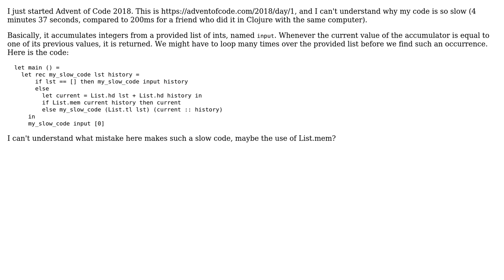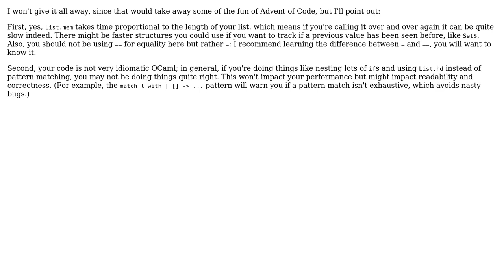Code Review: Advent of Code 2018 Day 1 in OCaml: Find length of cycles when accumulating deltas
With thanks & praise to God, and with thanks to the many people who have made this project possible! | Content (except music & images) licensed under CC BY-SA | Music | Images & others | With thanks to user Perry user laurentmeyer user 200_success and the Stack Exchange Network Trademarks are property of their respective owners. You are responsible for your own actions.